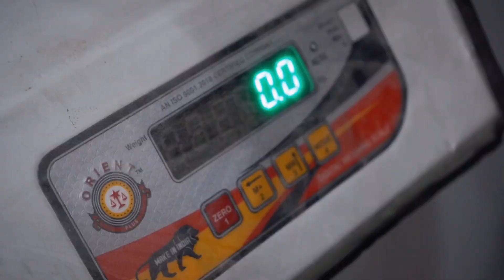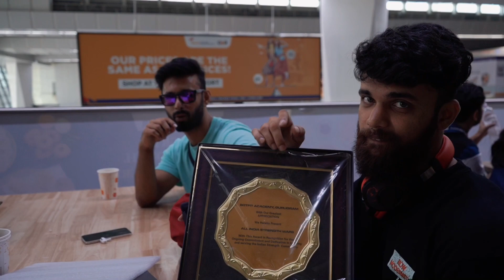AISW X BOTFIT | Competition Vlog | Part 2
Part two of competition, presenting all the action right here in this video.
From craziest of freestyle calisthenics to heaviest streetlifting, this video shows where India stands among International Calisthenics.